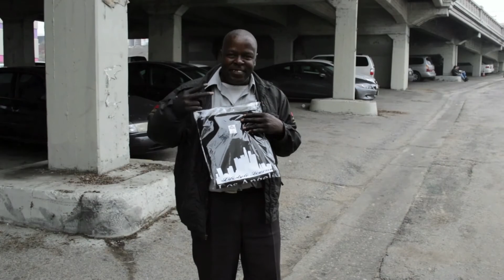Bullet feat Trouble- Ten Dollas (PROMO HD1080p)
Bullet and Trouble- Ten Dollas of the Bullet mixtape Lyrical Warefare Vol.1